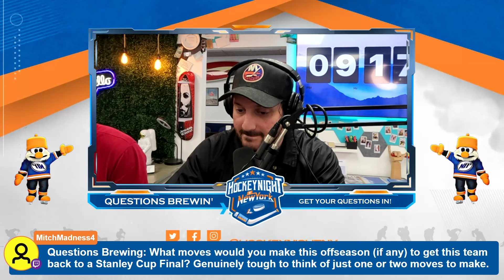4/28/24 - Still Breathing! Guest: Shawn Roarke, nhl.com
The Canes took the Isles to the brink of elimination going up three games to none, and just when you thought NY might bow out in a sweep, turns out they're not done yet. Shawn Roarke of nhl.com joins Sean & Stefen to cover what's happened so far and whether the Isles can extend the series further!

Follow HNiNY on all social media platforms at @hockeynightny

Catch Stefen's coverage on the Isles beat for The Hockey News